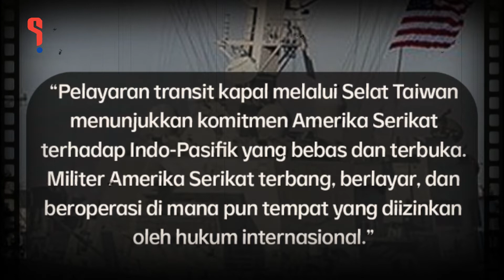pelayaran rutin kapal induk amerika berujung perang || CHINA SIAGA TINGGI TERHADAP TAIWAN & AS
Halo sobat info,
kali ini kami akan sajikan info atau video menarik yang satu ini nih...

jangan lupa berikan komentar jika ada masukan,dukungan atau pertanyaan lain tentang kami.

dan semoga kalian semua diberi kebahagiaan,kesehatan dan rejeki yang melimpah yaa... Aamiin!